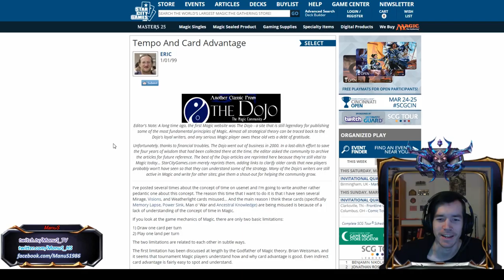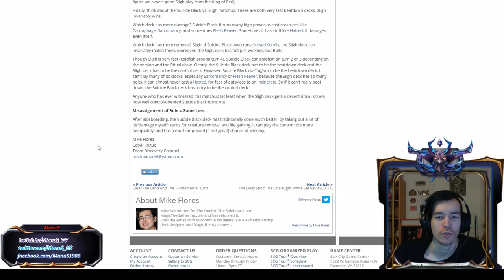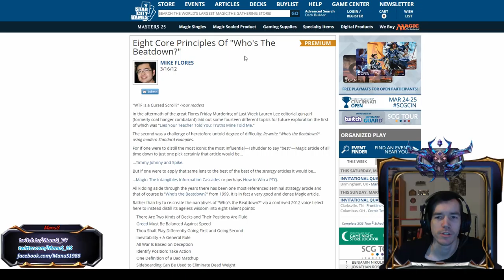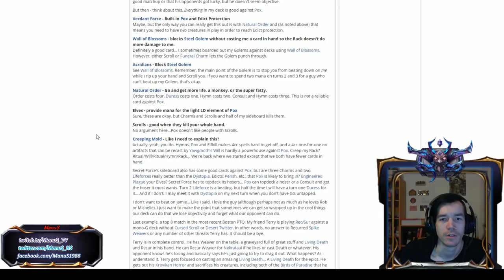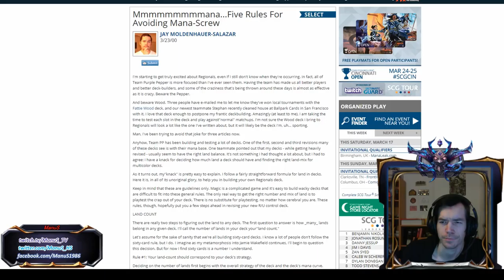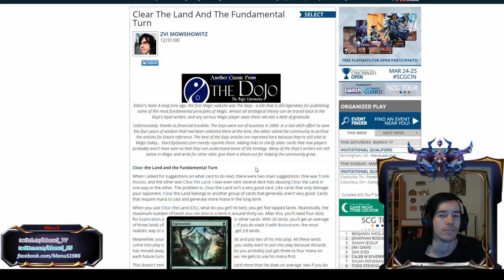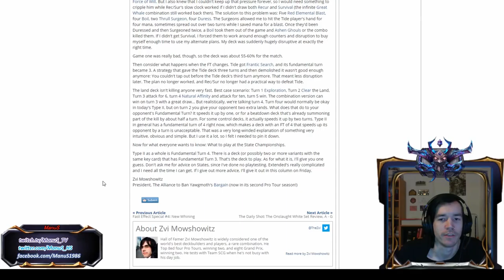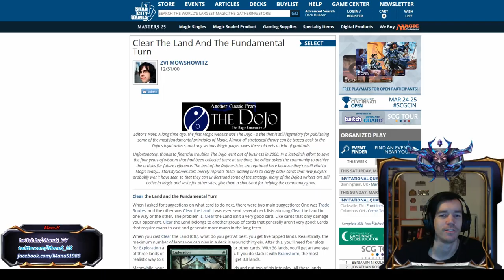Eternal Essentials - Timeless MTG Theory Articles | Part 1: The Dojo Era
This is the first part of a series of videos in which I share timeless MTG theory articles of the last 20+ years that still offer a lot of lessons and insights today and even past the boundaries of MTG for similar games like Eternal.